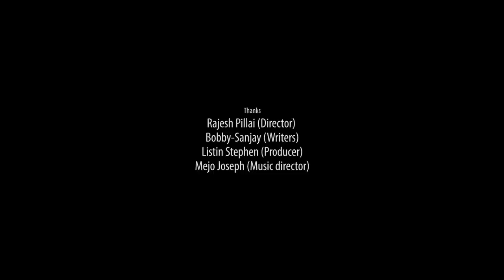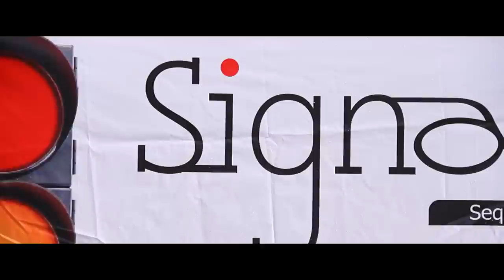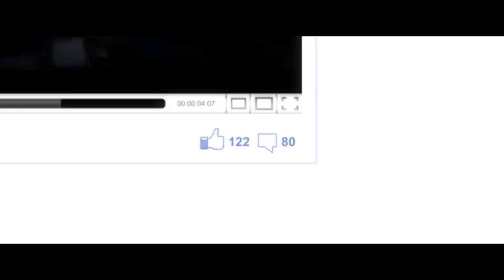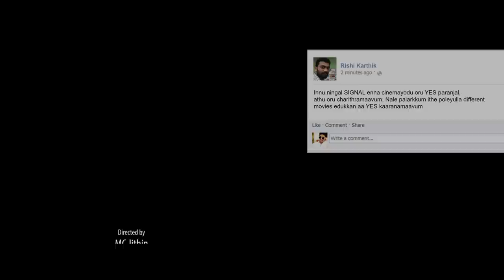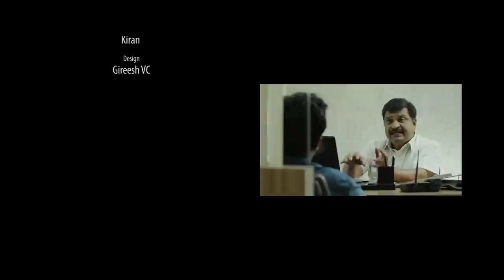A Friday | Malayalam Short Fiction | Sanju Sivram ( 1983 Fame)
Aspire Entertainment Presents " A Friday " a short film by MC Jithin starring Sanju Sivram (Nee ko nja cha , 1983 fame )
Written by MC Jithin,Ritwik Baiju,Athul Ramachandran
Cinematography Alex J pulickal,Zijoy Jose
Music Vishnu Shyam
Edited by Appu Bhattathiri, Amjad Hassan